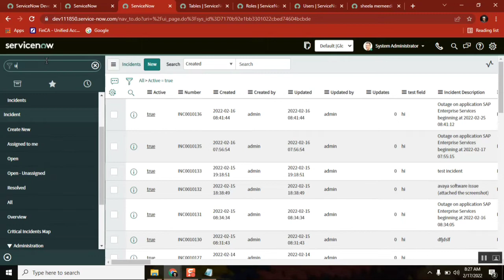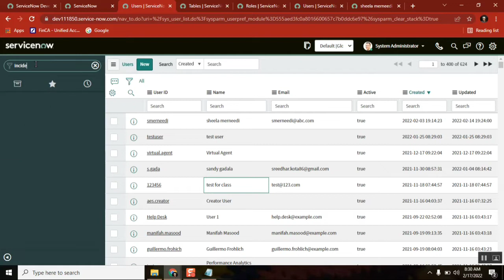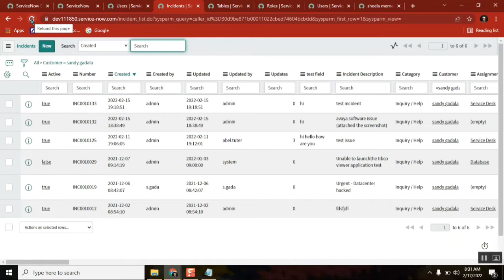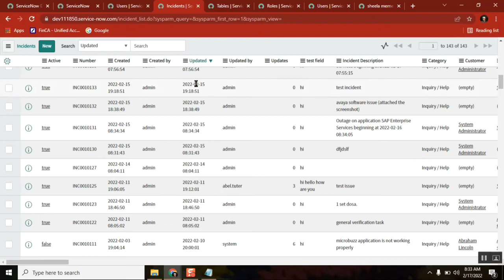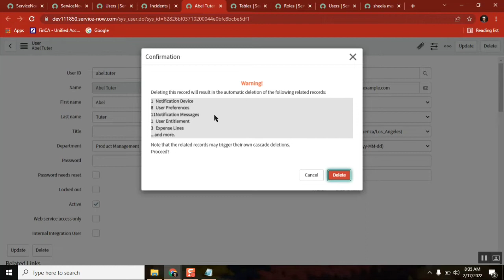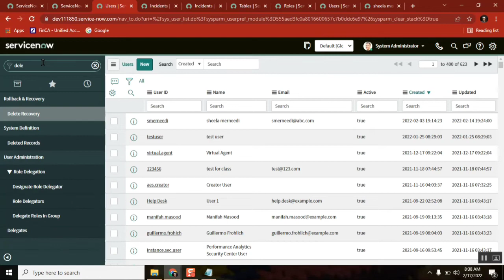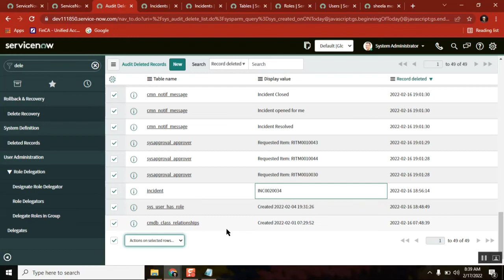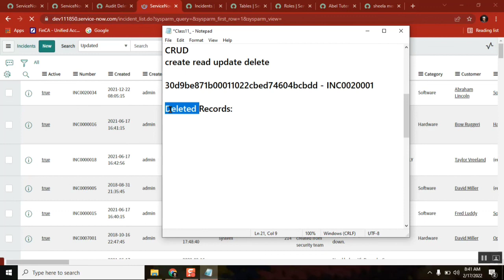Servicenow Administration || Deleted Records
ServiceNow Developer Administrator Interview

servicenow developer,
servicenow integration,
servicenow training,
servicenow helpdesk,
servicenow adda,
servicenow admin interview questions and answers,
servicenow api,
servicenow bangalore,
servicenow branding,
servicenow cmdb,
servicenow catalog,
servicenow company,
servicenow change management,
servicenow csm,
servicenow client script,
servicenow community,
servicenow catalog item creation,
servicenow discovery,
servicenow demo,
servicenow developer salary in india,
servicenow edureka,
servicenow explained,
servicenow events,
servicenow employee center,
servicenow esignature,
servicenow grc,
servicenow gyan,
servicenow grc demo,
servicenow gliderecord,
servicenow glideajax,
servicenow github,
g_scratchpad servicenow,
atul g servicenow,
servicenow hrsd,
servicenow hyderabad,
servicenow hindi,
servicenow itsm,
servicenow in telugu,
servicenow interview,
servicenow javascript,
servicenow job opportunities,
servicenow jobs,
servicenow java,
servicenow job interview questions,
servicenow kida,
servicenow knowledge management,
servicenow knowledge,
servicenow learning,
servicenow ldap,
servicenow notifications,
servicenow now mobile app,
servicenow navigation,
servicenow now mobile app configuration,
servicenow orchestration,
servicenow overview,
servicenow portal,
servicenow ppm,
servicenow portal development training,
servicenow projects,
servicenow platform overview,
servicenow reports,
servicenow support,
servicenow scripting,